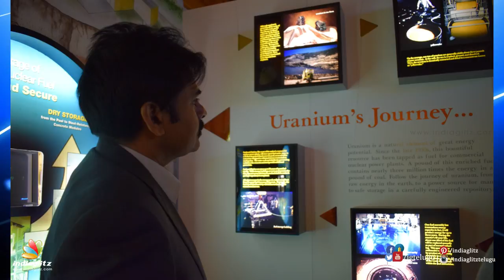Pawan Kalyan visits Seabrook Nuclear Power plant in New Hampshire, USA || Jansena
Janasena chief Pawan Kalyan visited Seabrook Nuclear Power Plant in New Hampshire, USA. PawanKalyan is US to address the Indian diaspora in USA.